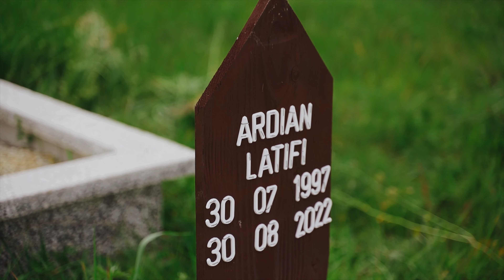PLUMI OG - MALLI (per ty vlla)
dedikim vllaut texti eshte i huazuar nga rap artisti i njohur nga qyteti i gjilani  burim osmani (DUDA)  i perpunuar nga vet artisti Plumi OG
beats, rapper & producer N4SI LVA
rap artist:           Plumi OG LVA
Vdeo producer: Genc Ahmeti